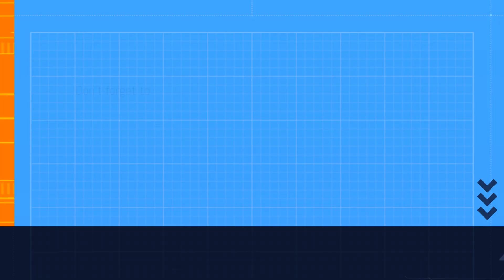Chinese and Greek Painters - Audiobook - The book of Rumi 105 Stories and Fables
Book : The Book of Rumi 105 Stories and Fables that Illuminate, Delight, and Inform.

Chinese and Greek Painters
Chinese painters and their Greek counterparts in Asia Minor had been great rivals since the beginning of time, each considering themselves superior to the other. No one was truly able to say whose style was more sophisticated or which painters’ works were more beautiful. This rivalry had gone on for much too long, and the sultan of Rome, in Asia Minor, had become weary of the tireless backbiting on both sides.
Finally, he decided to stage a competition to establish once and for all which painters were the most accomplished and the worthiest of their time.
The sultan decided to assign two of his empty cottages, which faced each other on the palace grounds, to the two groups of competing contestants.
The Chinese were to occupy one cottage, while the Greek painters were to live and work in the one opposite. They had one month to present their projects to the sultan.
The Chinese were eager to begin work and asked for numerous colors of paint, immediately setting out to draw their designs on the walls of their house. The Greeks asked for nothing. They had brought with them special stones for polishing the surface of the walls. Shortly after arrival in their cottage, they began the grueling task of rubbing down the residue of many years of rot and decay that covered all the walls in their cottage.
It took the Greek painters countless hours of arduous work to remove the effects of many years of wear and tear on the aged walls, old paint and mildew that they scrubbed and polished over and over again.
Meanwhile, their Chinese counterparts were busy applying layers and layers of paint, beautifying their own designs as they covered over what remained of the old paint.
The Greek painters were well aware of the art of the Chinese and were familiar with their methods. The Chinese, though, had no idea what the Greeks were up to.
People were impatient to see what the great artists of their time had been working on and could hardly wait a day longer. After a month of labor, at last the artists were ready to show their masterpieces to the ultimate judge, the sultan.
The judging day was upon them, and both groups of painters impatiently awaited the sultan’s arrival. Musicians filled the palace grounds, and people danced and made merry while awaiting the final results to be called out. The sultan eventually arrived with his entourage and went directly to view the Chinese chef-d’oeuvre.
 The designs and the colors applied to the walls of the small cottage had transformed it into a grand palace of dreams! He had never seen such beautiful art in his life and was astounded. It took the sultan a very long time to detach himself from the beauty that surrounded him and to step outside the cottage.
Having seen what the greatest artists might possibly achieve, he was now exceptionally curious to see what the Greek painters had created. Reluctantly, he left the cottage of the Chinese painters and walked across to the other cottage, which was hidden from view by an enormous curtain. He ordered the curtain to be drawn back and instantly understood the miracle that the Greek painters had achieved.
Before the sultan stood the decrepit cottage, which in fact no longer seemed old or dilapidated. The mildew and stains of the past had been patiently and laboriously removed. The artists had scrubbed, polished, and refined the walls to the extent that everything, including the Chinese paintings in the cottage opposite, was perfectly reﬂected onto them, exemplifying their purity.
The work of the Chinese painters, in all its complexity and beauty, was manifested in the art of the Greek painters’ simplicity and transparency, thus rendering it unfathomably more glorious.
The sultan could not hide his amazement at how the Greek painters had managed to re-create beauty in its purest form, creating the perfect state. He had no doubt which group had the superior artists.